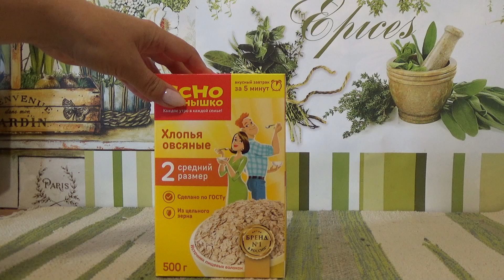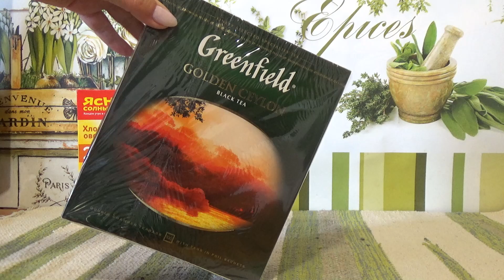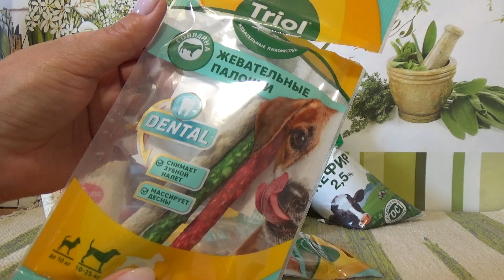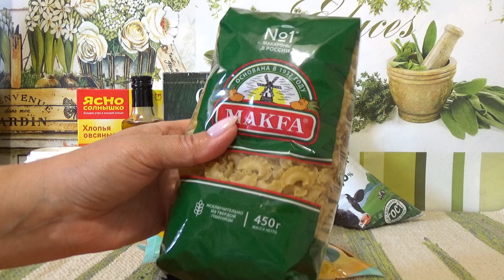МАГНИТ. Обзор покупок. Фаберлик: очень экономные покупки.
Карта 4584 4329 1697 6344